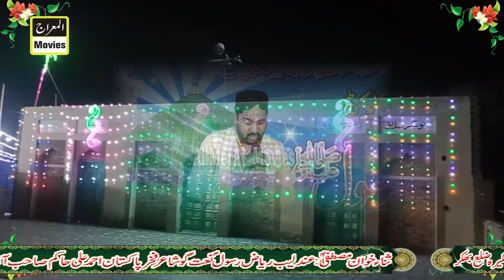Chana Chan Mere De Ries By Ahmad Ali Hakim Mehfilenaat Kasbah Jhangi Wala Mankera Bhakkar 03 9 2023